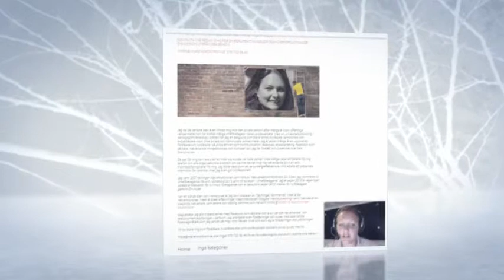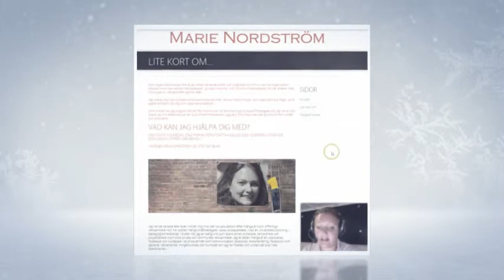Hemsideanalys Julerbjudande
Har du svårt att få dina kunder att stanna mer än 3 sekunder på din hemsida?
Lugn vi hjälper dig genom att ge dig en egen personlig hemsideanalys på din hemsida och visar dig vad du kan ändra för att få kunderna att stanna längre och vilja köpa dina tjänster.